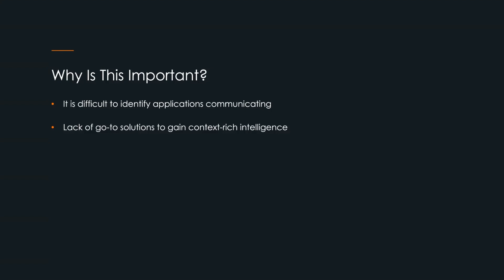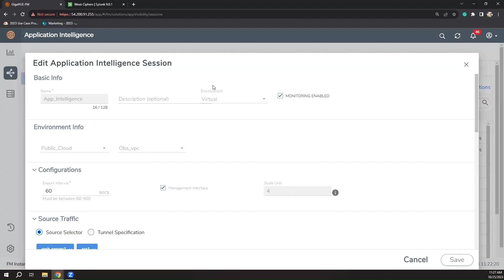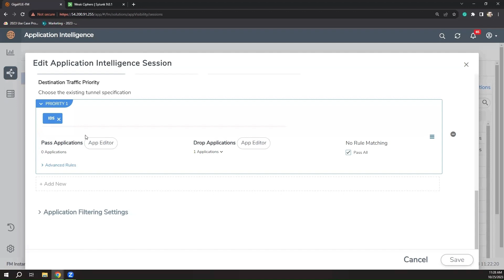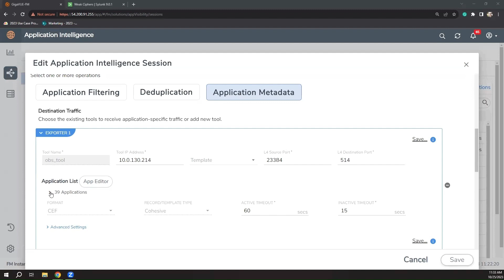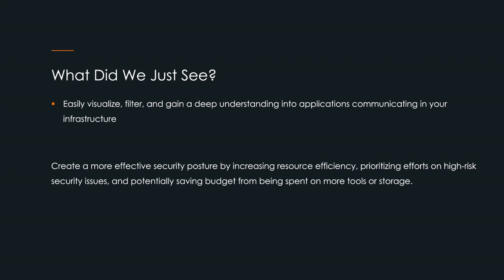How to Gain Visibility into the Applications on Your Network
The ability to understand what applications are currently running and where they can be found is crucial for identifying security and performance issues before they impact an organization’s infrastructure. Watch how Gigamon can help you get application visibility across your cloud environment.